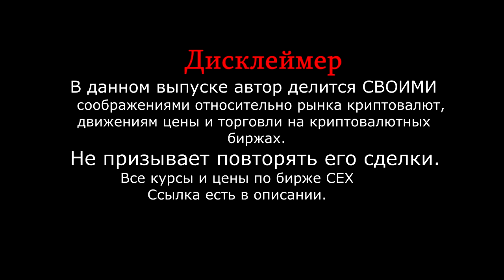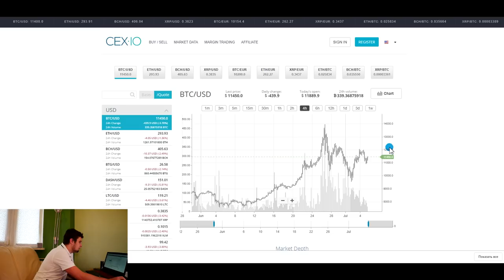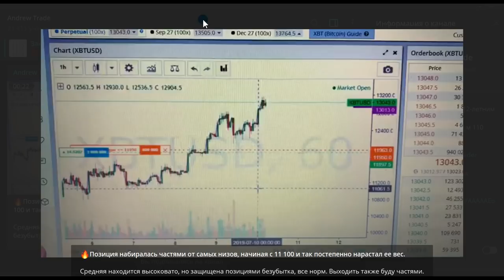💥 АЛЬТКОИНЫ НИКОГДА НЕ ПОКАЖУТ РОСТ! 💥 СМИ же не врут !?! Прогноз Bitcoin , аналитика крипторынка.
Друзья , всем привет. Сегодня обсудим что стоит ожидать от bitcoin и альткоинов в среднесрок. Обсудим как промывают мозги начинающим трейдерам СМИ и какие действия на рынке лучше предпринять. Выпуск интересный рекомендую к просмотру.

Курс биткоина